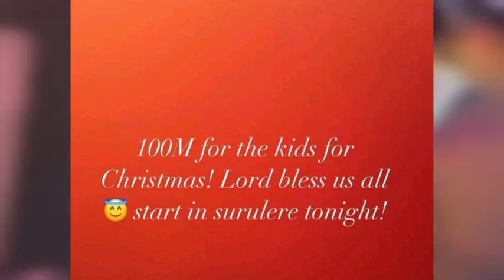Wizkid Arrived Surulere as he Share 100 Million Naira Cash to Kids in Trenches